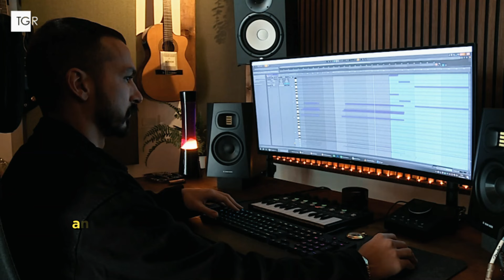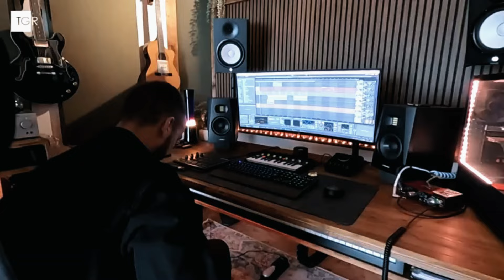Eugenio Izzi - RAI - Short Interview (SUB ENG)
In this interview, I talk about my musical journey, from my first steps as a child to 2019, when I started dedicating myself to music more concretely, until the decision to become a full-time musician in 2022. My lofi and chillhop sound mixes jazz, R&B, hip-hop and black music to create relaxing and exciting atmospheres. My dream? To continue making music, sharing authentic emotions.

"Quando ogni traccia è un racconto" by Celeste Barbato - Buongiorno Regione Molise - RAI.
12/11/2024

Music in the video:
1. Those High Sundays

2. My head becomes lighter

🎧 "Best of" playlist on Spotify always updated based on the season, setting an always appropriate mood:

Thanks for listening, I hope you like this.
Much Love ❤